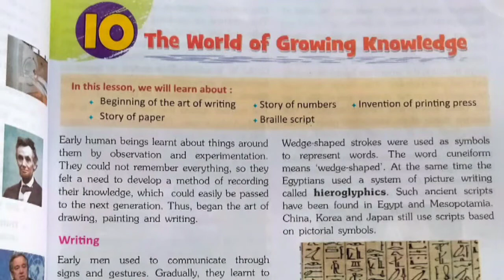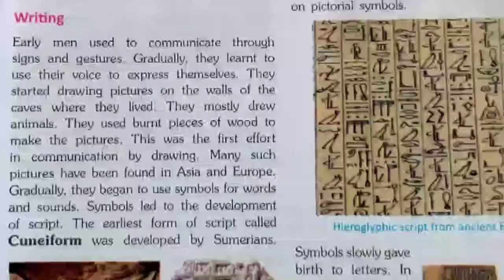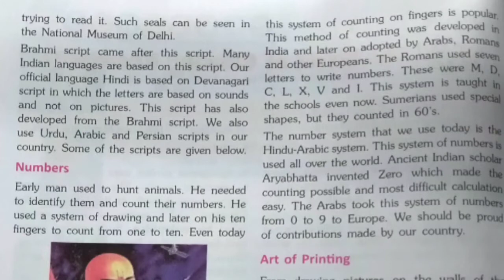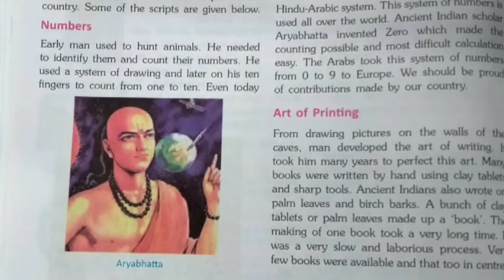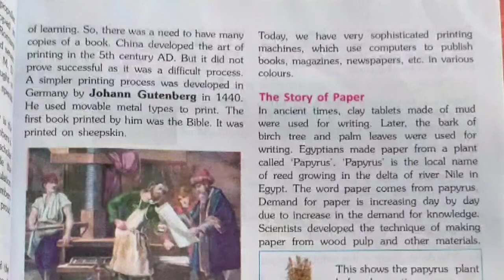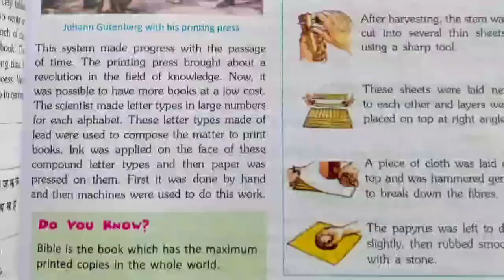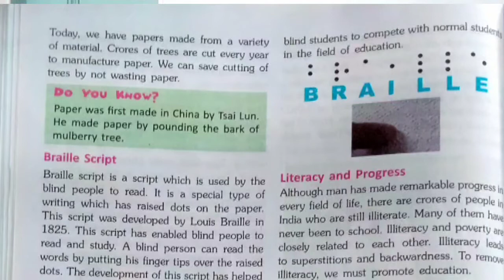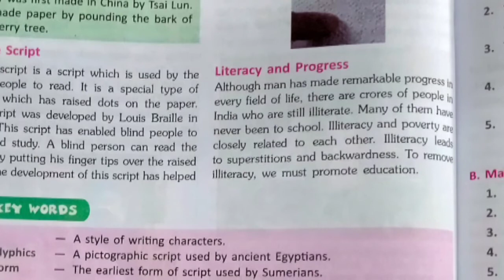The World of Growing Knowledge Lesson 10 SST Class V | Our Social Environment | Full Explanation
Class 5 Lesson 10  | The World of Growing Knowledge   | Our Social Environment | SST | Social Studies
The World of Growing Knowledge   Chapter 10 SST Class V | Our Social Environment | Full Explanation in Hindi

Lesson 10
of the Social Studies Book
Our Social Environment

SMITA CLASSES